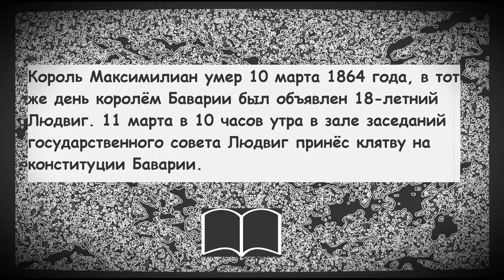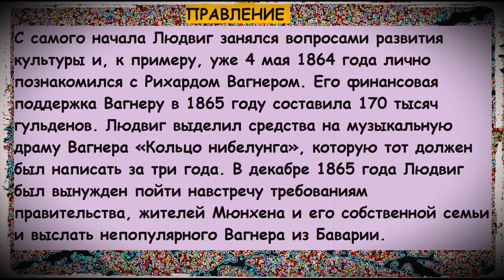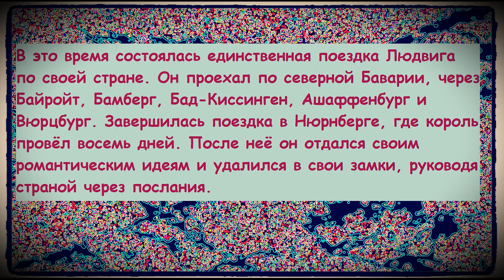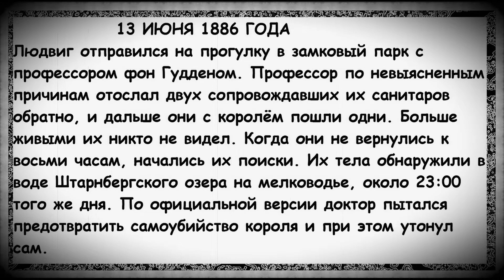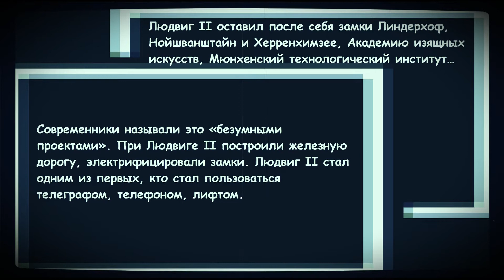📖 Людвиг II / Людвиг Второй / Людвиг 2 / Король Баварии / Правление Людвига Второго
Видео о короле Баварии Людвиге II из династии Виттельсбахов. Людвиг II был старшим сыном Максимилиана II. Вошёл в историю как «сказочный король» благодаря эксцентричному поведению и построенным при нём замкам, самый знаменитый из которых Нойшванштайн.
Изображения в этом видео являются изображениями в свободном доступе / общественного достояния.
00:00 ЛЮДВИГ II
01:04 ПРАВЛЕНИЕ
01:48 ВОЙНА ПРОТИВ ПРУССИИ
03:23 13 ИЮНЯ 1886 ГОДА